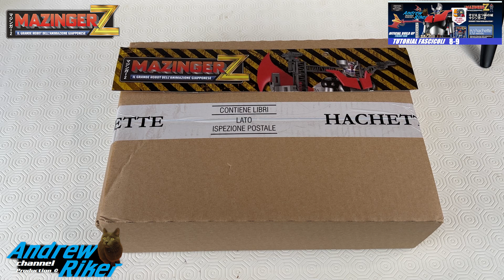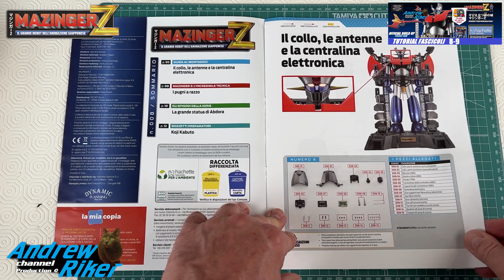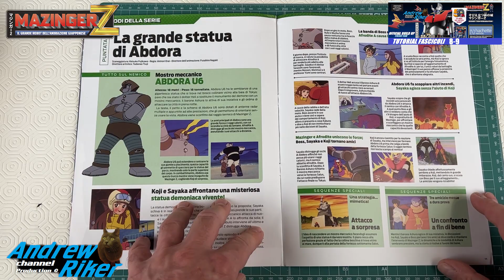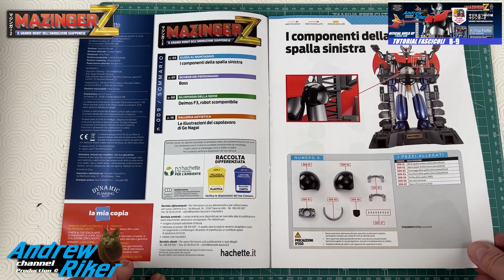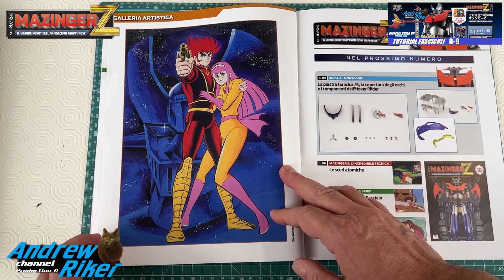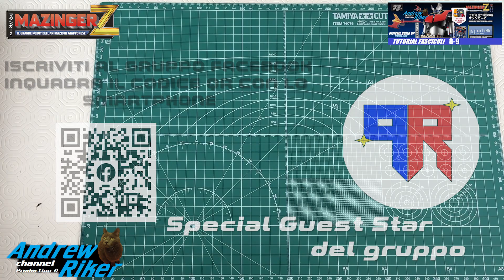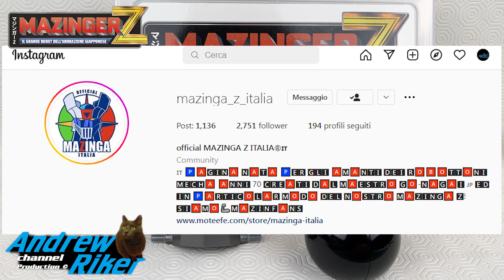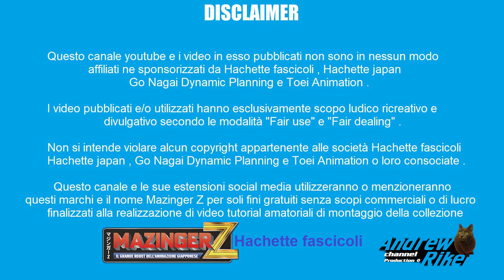MAZINGER Z Hachette - TUTORIAL FASCICOLI 8 - 9 *** OFFICIAL BUILD UP ITALIAN TEAM !!! ***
Mazinger Z di hachette fascicoli  - Video tutorial italiano deI fascicolI 8 - 9 !!!
Cari amici , nuova collezione build up dedicata ad uno dei robot dell'animazione giapponese più amati nella terra del Sol Levante , capostipite della dinastia robotica del maestro Go Nagai e molto apprezzato anche da noi , sebbene sia arrivato in Italia solo dopo Goldrake ( Ufo Robot Grendizer ) e il Grande Mazinga .
Ora , grazie ad Hachette , nella sua incarnazione italica Hachette Fascicoli , saremo in grado di far arrivare nelle nostre case una splendida riproduzione in metallo e plastica , completamente articolato e dotato di funzioni fumogene e led atti a simulare l'uso delle sue potenti armi , completo dei suoi Pilder , Scrander e della base hangar illuminata , alto ben 75 cm !!!
"Con il potere di Mazinga potrai essere un Dio o un demone...sta a voi la scelta!"
SI RINGRAZIA IL MAESTRO GO NAGAI PER LA CREAZIONE DI QUESTI SPLENDIDI ANIME ROBOTICI E LA HACHETTE JAPAN E HACHETTE FASCICOLI PER AVER PORTATO QUESTO SPLENDIDO MODELLO NELLE NOSTRE CASE , A CUI SPERIAMO SEGUIRANNO ALTRE REALIZZAZIONI.

Alcune caratteristiche del modello MAZINGER Z hachette :
peso : circa 8,1 kg
altezza : 75 cm
Base Hangar : circa 2,9 kg alta 90 cm illuminata a led
Jet Scrander ( ne ha 2 ) circa 0,75 kg l'uno + hover pilder e jet pilder
effetti luminosi led e fumogeni telecomandati !

Andrew Riker e l'amico Giornalista Massimo de "I Robotti del Giornalista" DESIDERANO RINGRAZIARE TUTTI GLI AMICI DEL GRUPPO FACEBOOK CHE HANNO ADERITO FIN DA SUBITO A QUESTA INIZIATIVA E CHE , INSIEME A NOI DEI CANALI SOPRA CITATI , HANNO RESO POSSIBILE QUESTO STRAORDINARIO RISULTATO , GRAZIE DI CUORE A TUTTI !!!

Hachette japan ® , Go Nagai Dynamic Planning ® and Toei Animation ® .

The videos published and / or used are for recreational purposes only
methods.
It is not intended to infringe any copyrights belonging to the companies
Hachette booklets ®, Hachette japan®, Go Nagai Dynamic planning ® e
Toei Animation ® or their subsidiaries.

This channel and its social media extensions will use or
they will mention these brands and the MAZINGER Z ® name for only
free purposes without commercial or for profit purposes, aimed at
creation of amateur video tutorials for the assembly of the
collection:
        MAZINGER Z - Hachette fascicoli ( booklets ) - Hachettejp

ITALIAN:
Questo canale youtube e i video in esso pubblicati non sono in
Hachette japan , Go Nagai Dynamic Planning e Toei Animation.

I video pubblicati e/o utilizzati hanno esclusivamente scopo ludico

Non si intende violare alcun copyright appartenente alle società
Hachette fascicoli , Hachette japan , Go Nagai Dynamic planning e
Toei Animation o loro consociate .

Questo canale e le sue estensioni social media utilizzeranno o
menzioneranno questi marchi e il nome MAZINGER Z ® per soli
fini gratuiti senza scopi commerciali o di lucro , finalizzati alla
realizzazione di video tutorial amatoriali di montaggio della
collezione :
                     MAZINGER Z - Hachette fascicoli - Hachettejp